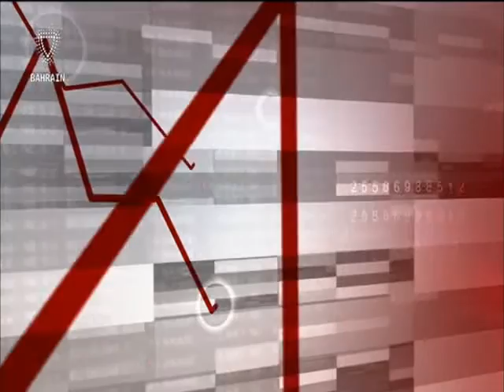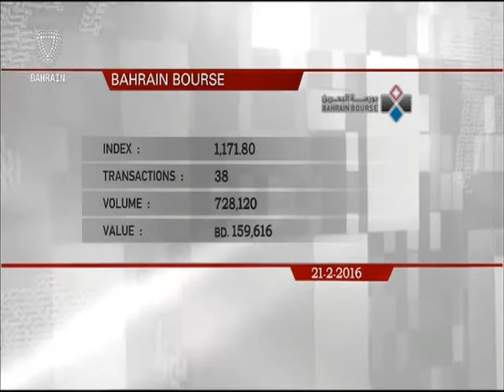البحرين : Bahrain English News Bulletins 21-02-2016